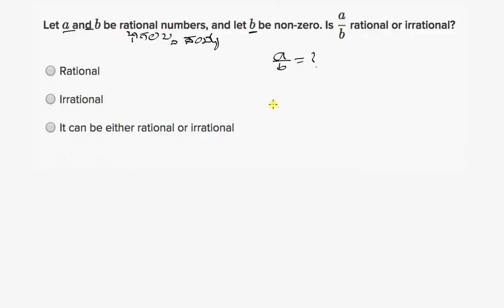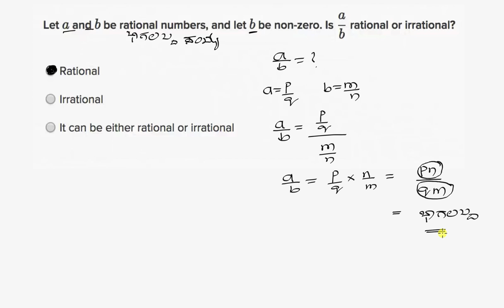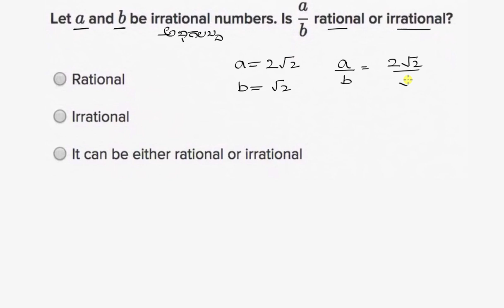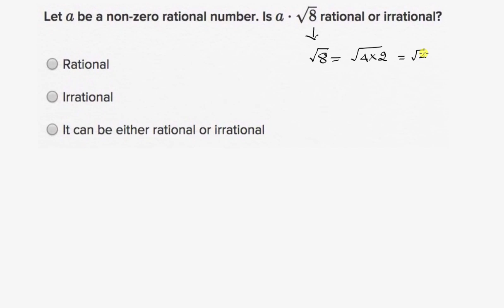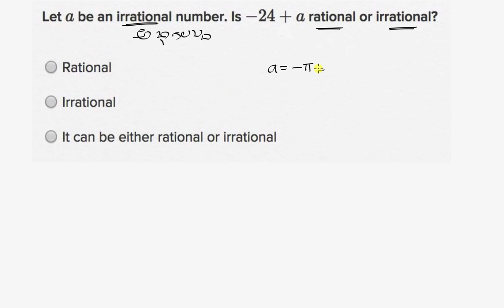ಮಾದರಿ ಲೆಕ್ಕಗಳು : ಭಾಗಲಬ್ದ ಮತ್ತು ಅಭಾಗಲಬ್ದ ಸಂಖ್ಯೆಗಳು( ಪರಿಚಯವಿಲ್ಲದ ಸಂಖ್ಯೆಗಳಿಗೆ)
Original Title : Worked example: rational vs. irrational expressions (unknowns)